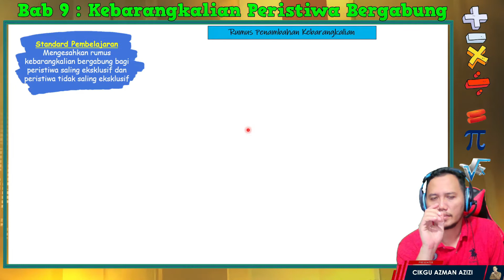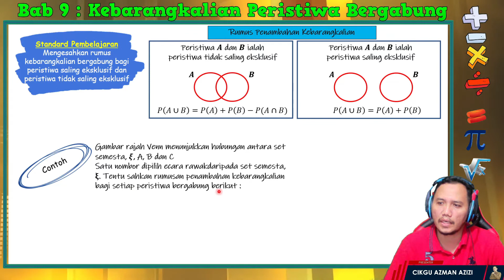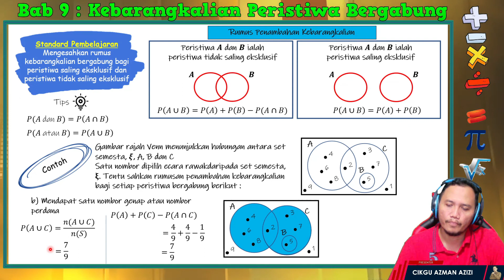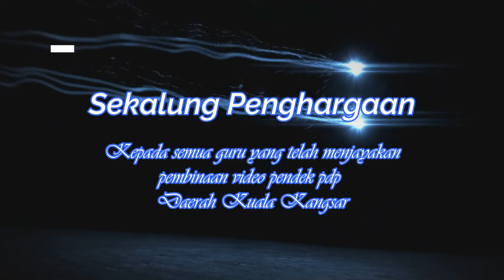Bab 9 Matematik KSSM Tingkatan 4 : Kebarangkalian Peristiwa Bergabung (Video 6)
9.3 Peristiwa Saling Eksklusif dan Peristiwa Tidak Saling Eksklusif

Standard Pembelajaran 9.3.2
Mengesahkan rumus kebarangkalian bergabung bagi peristiwa saling eksklusif dan peristiwa tidak saling eksklusif